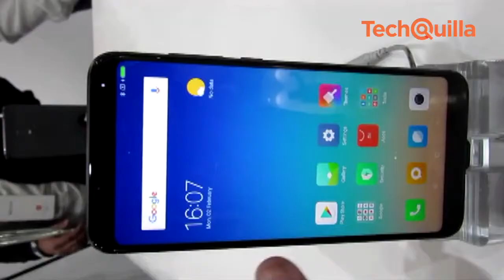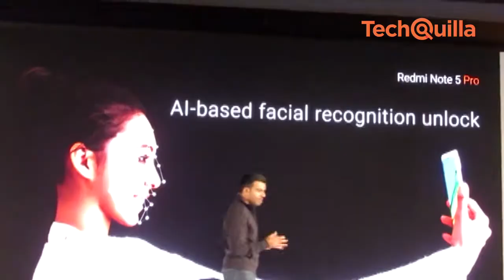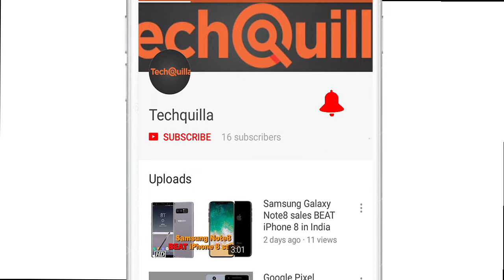Xiaomi launches Redmi Note 5, Note 5 Pro in India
Chinese smartphone maker Xiaomi on Wednesday launched two devices -- Xiaomi Redmi Note 5 and Note 5 Pro -- in the price-sensitive Indian market.